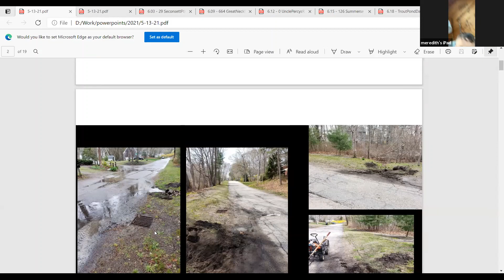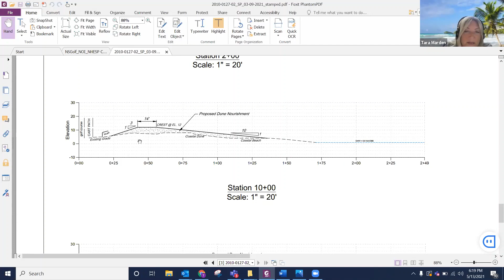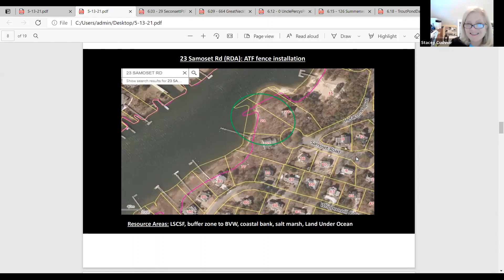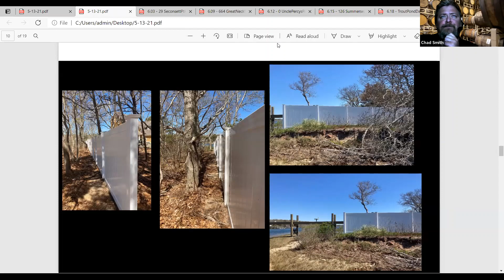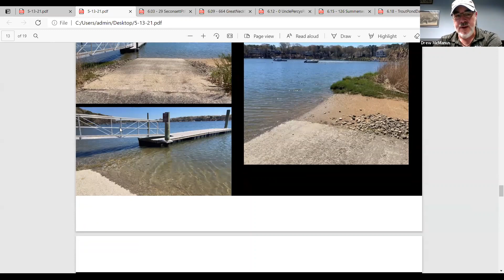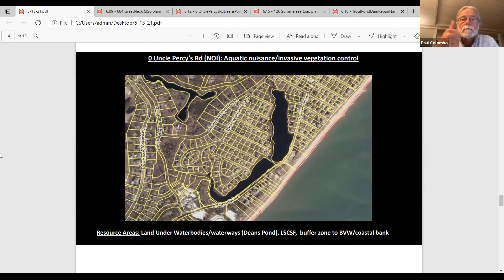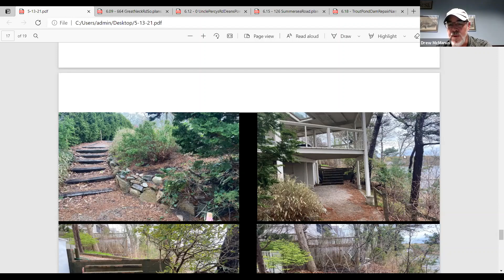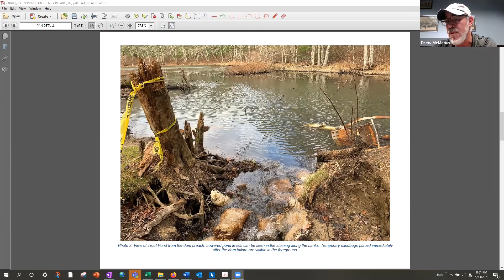Town of Mashpee - Conservation Commission 5/13/2021